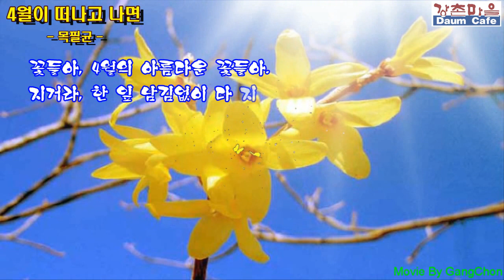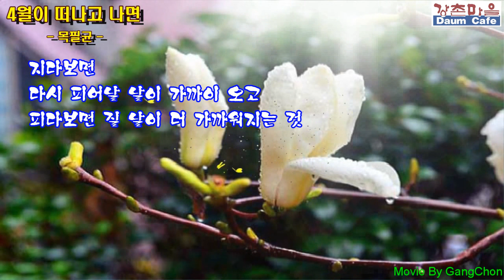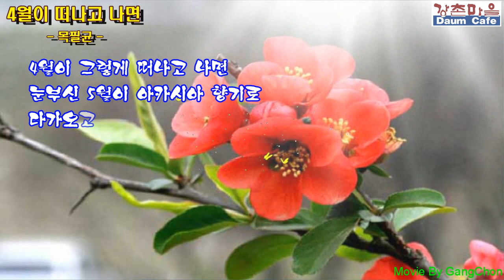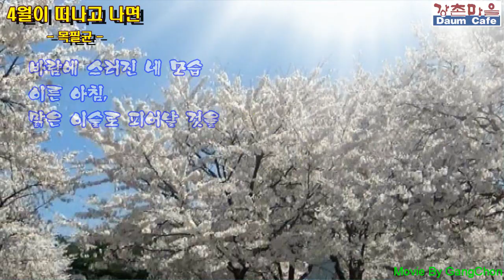4월이 떠나고 나면 - 목필균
목필균 詩人의 "4월이 떠나고 나면" 詩를 영상시로 제작